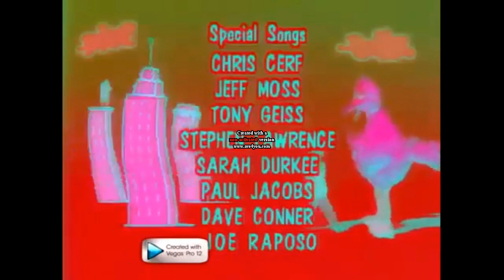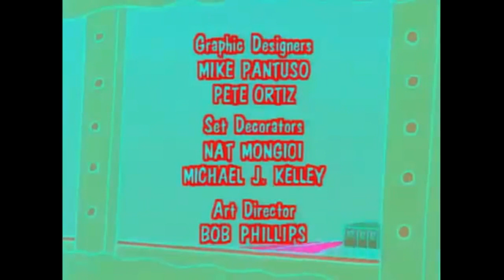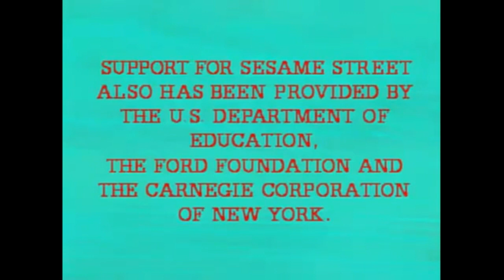Re upload: Sesame Street end credits in G major 5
Well, it looks like i am safe on copyright for now!

Credit to sesame workshop

Re uploaded from Jayden Galipo!